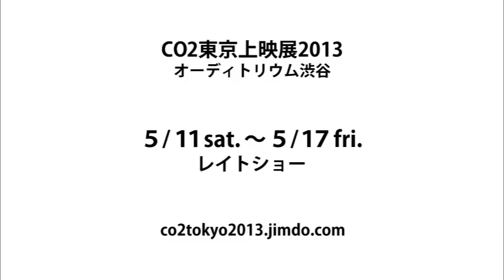CO2東京上映展2013予告編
CO2東京上映展2013がオーディトリウム渋谷にて
5/11(土)から5/17(金)に開催！

今回上映するのは2012年に発表された第8回作品
そして6月8日よりユーロスペースにて公開が決まっている
『蒼白者 A Pale Woman』の3作品となります。

柴田剛監督『堀川中立売』や神聖かまってちゃんのＭＶ『夕方のピアノ』などで、若いな­­がらその存在を圧倒的に印象付けた祷キララと怪優、鈴木卓爾が親子役で共演する『D­r­essing UP』。
若手落語家、月亭太遊と新人俳優、上岡郁を起用し、現代のどうしようもない若者の現実­­を描いた『治療休暇』。
キム・コッビ(『息もできない』)と忍成修吾(「人のセックスを笑うな』)主演に迎え­­「絶対の愛」を貫く韓国人女性を描いたメロ・ノワール『蒼白者 Ａ Pale Woman』。

同時期に同じ大阪で撮られた、全く方向性の異なる3つの作品が遂に東京上陸。